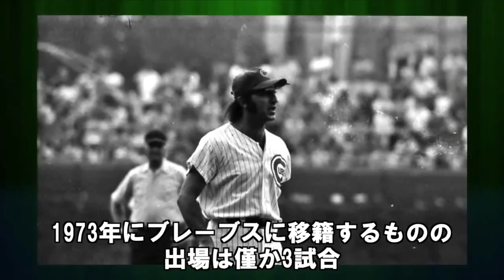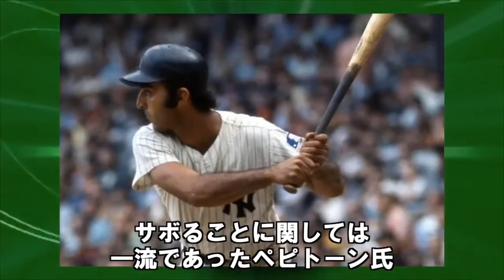ぐうの音も出ないほどの畜生と恐れられた”プロ野球史上最悪の助っ人”→現在の末路がとんでもないことになっていた…